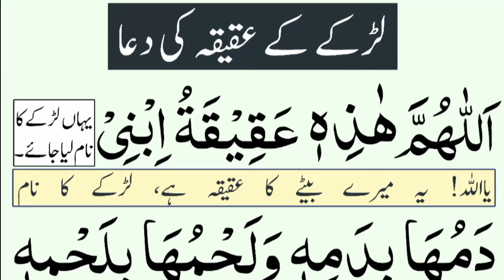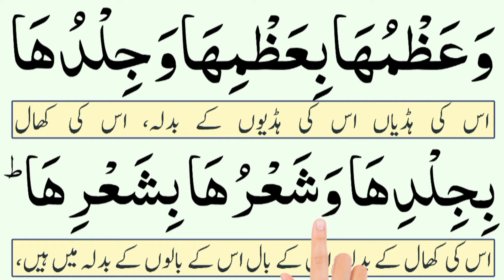aqeeqah ki dua | Dua for Aqeeqah for a Boy | Dua for Aqeeqah for a girl | Aqiqah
Topics Covered:-
aqeeqah ki dua,
aqeeqah
dua e aqiqah
,aqeeqah ki dua aur tarika
aqiqah aqeeqah ki dua for girl
aqiqah in islam
aqiqah
aqeeqah in islam
dua for aqeeqah for a boy
dua for aqeeqah for a girl
aqeeqah karne ki dua
عقیقہ کی دعا,
عقیقہ کی دعا کیا ہے؟
ladka aur ladki ke aqiqe ki dua
aqiqa
aqeeqa
dua e aqeeqah

Certainly! Aqeeqah is a significant Islamic tradition celebrated to welcome the birth of a child. It involves the sacrifice of an animal, typically a sheep or goat, and the distribution of its meat among family, friends, and the less fortunate. Alongside this ritual, specific prayers or duas are recited to seek blessings and express gratitude for the newborn.
dua e aqeeqah in arabic.

**Dua for Aqeeqah:**
Aqeeqah is a joyous occasion, and the act of performing the Aqeeqah dua adds a spiritual dimension to the celebration. This dua is a supplication to express gratitude to Allah for the gift of a newborn, seeking His blessings and protection for the child's future.

For the Aqeeqah of a baby boy, a special dua is recited. This prayer includes heartfelt wishes for the boy's well-being, guidance, and a prosperous future. It acknowledges the responsibility bestowed upon the parents to nurture and raise the child in accordance with Islamic teachings.

Similarly, for the Aqeeqah of a baby girl, a unique dua is recited. This dua reflects the hope and aspirations for the girl's life, invoking Allah's blessings for her health, wisdom, and happiness. It recognizes the significance of her role in the family and society.

**Aqiqah:**
The Aqiqah ceremony is not just a ritual but a symbolic expression of gratitude towards Allah for the precious gift of a child. The act of sacrificing an animal and the recitation of specific duas during Aqeeqah serve as a reminder of the importance of generosity, gratitude, and the commitment to raising the child in an Islamic environment.

As family and friends gather to partake in the Aqeeqah celebration, the recitation of these duas enhances the spiritual atmosphere, creating a sense of unity and shared blessings among those present. Aqeeqah not only celebrates the birth of a child but also emphasizes the values of compassion, sharing, and devotion to Allah in the journey of parenthood.